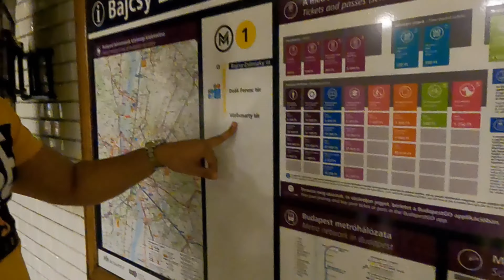Indians in Budapest 🇭🇺|| Day one || Party Capital of Europe || Hindi || see what i see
This video is all about my first day in Budapest, Hungary. Video hindi mein hai, iske alava do teen videos or ani hai toh enjoy
Attractions :
  - Hungarian Parliament
  - shoes on the Danube bank
  - Ferris wheel, Budapest
  - Hero's Square
baki humne kuch galiyan ghumi, metro jo duniy aki deepest and oldest metro hai vo ghumi or kha pi ke gahr aa gae.

Day one in Budapest || Party Capital of Europe || Hindi || Indian Student || see what i see

JOIN THE FAMILY
seewhatiiseee
seewhatisee
see what I see